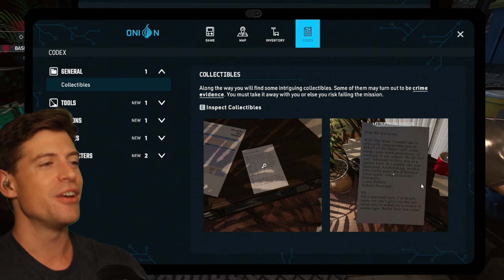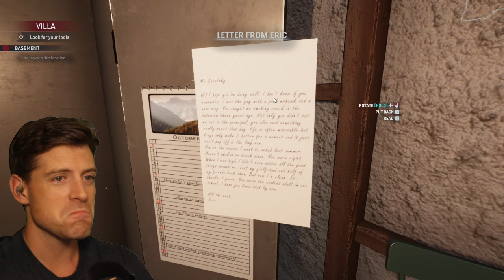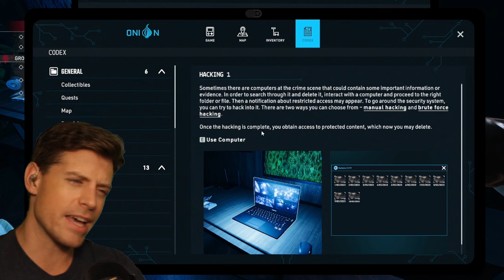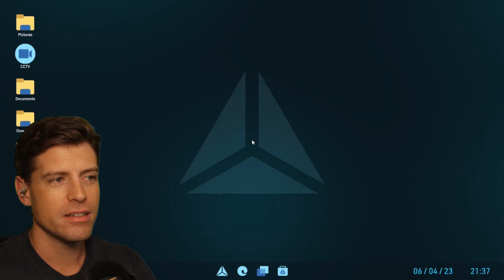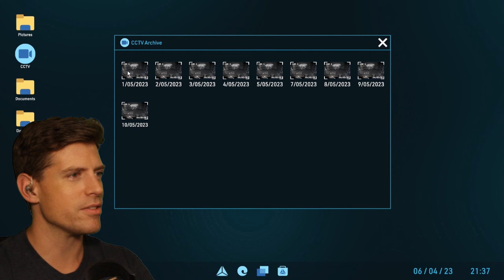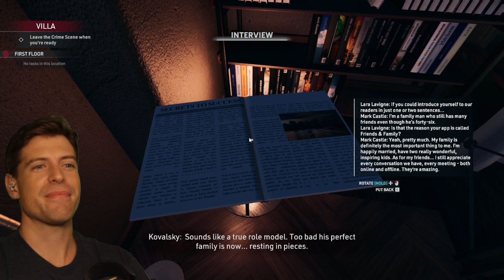Very satisfying game tbh | Crime Scene Cleaner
Crime Scene Cleaner = Power Washer Simulator + morbid humor lol

Part of the Steam "Next Fest" showcase for October 2023

0:00 intro
0:35 prep
13:54 arriving at the house
15:50 pool area
26:37 ground floor
39:26 basement
42:33 back to the ground floor
47:50 upstairs
1:04:30 laundry room
1:04:55 final tidying
1:06:37 results
1:07:09 outro